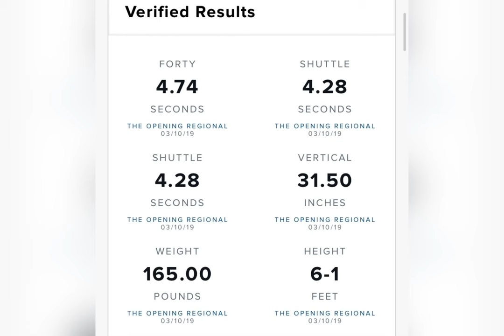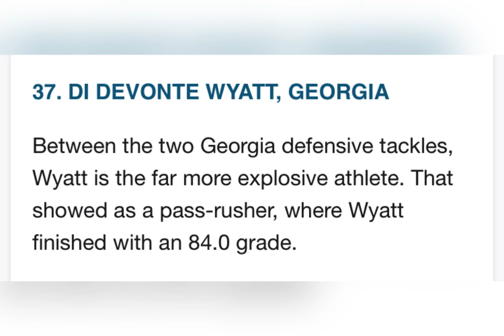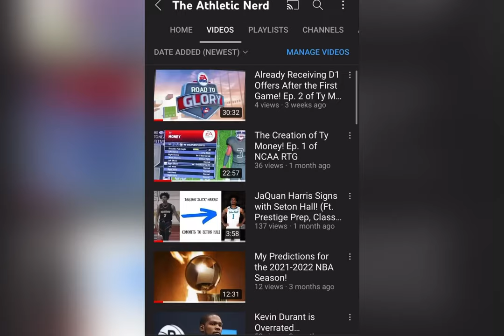Bowl Week Review!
I know, I know. This video is a literal month late. However, I still felt the need to talk about my opinion on the big-time players that played in these big-time games. Hey YouTube, my name is Tyler and welcome back to The Athletic Nerd!